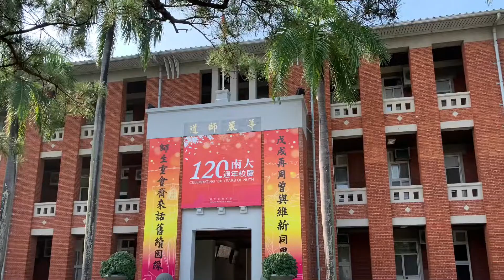Tainan September 29 - part 1